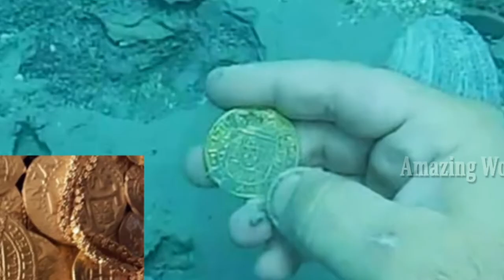श्रापित खजाना जो भी गया ढूंढने उसकी हो गई मौत- duniya ke rehesmayi shrapit khajane